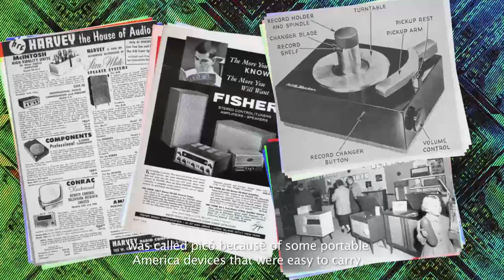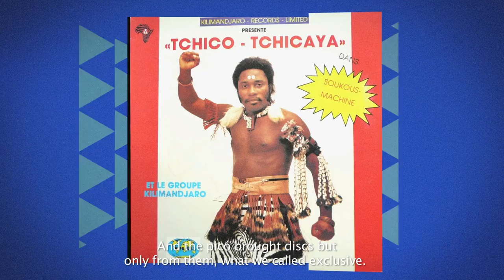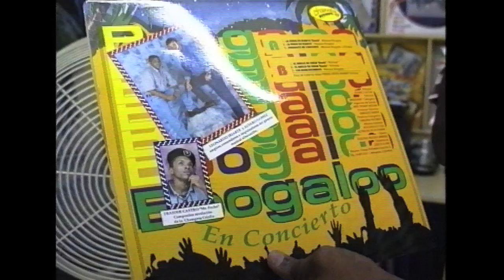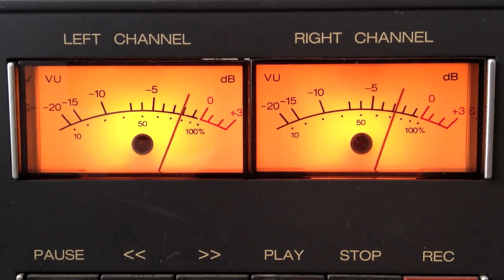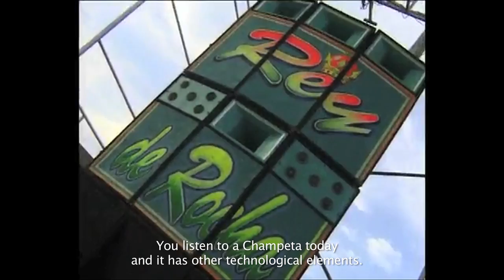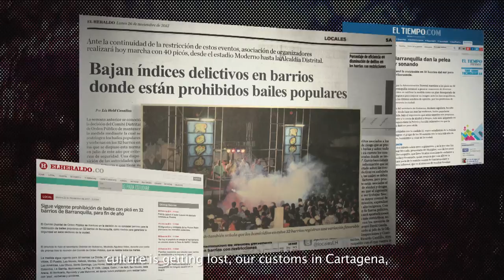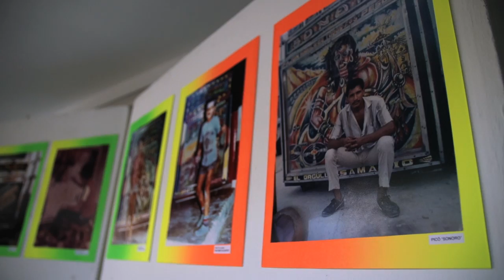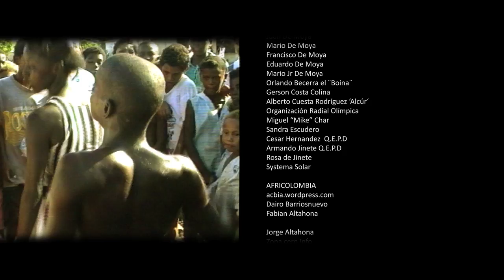Picó: El Documental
Una Producción de LaPost Estudio y  Panoramika.

Picó: El Documental es propiedad de Picó, La máquina musical del Caribe (Proyecto documental ganador del FDC 2013, proyecto ganador Crea Digital en la categoría Transmedia y Crossmedia 2014 ).

El acceso y participación de este material es gratuito y está regido por los términos y condiciones que se incluyen a continuación:

Esta documental y su contenido son propiedad de Picó, la máquina musical del Caribe. Está prohibida su reproducción total o parcial, su traducción, inclusión, transmisión, almacenamiento o acceso a través de medios analógicos, digitales o de cualquier otro sistema o tecnología creada o por crearse, sin autorización previa y escrita del Picó: La máquina musical del Caribe.